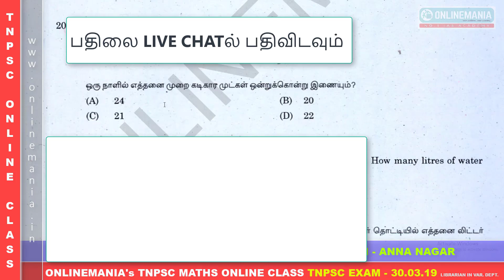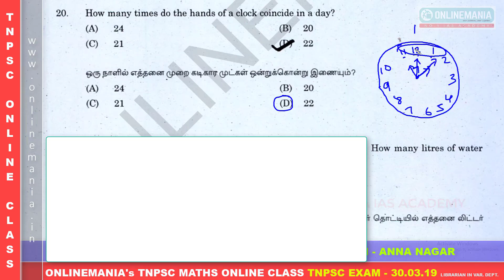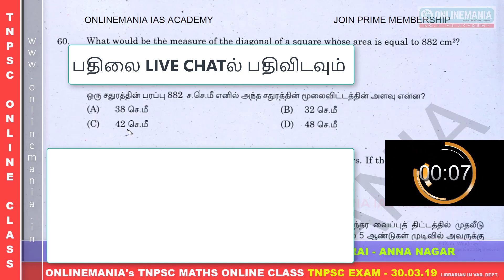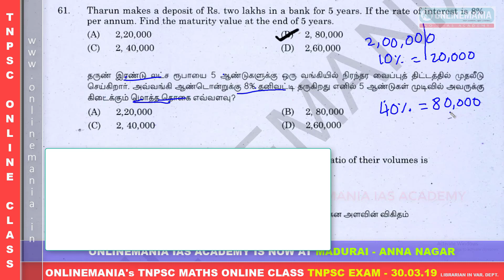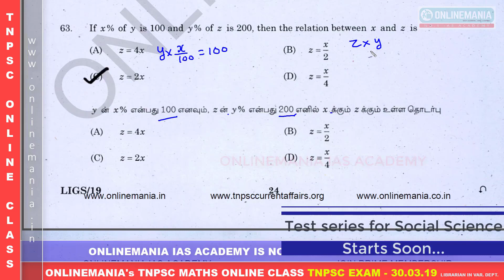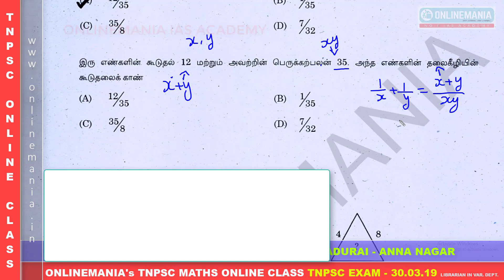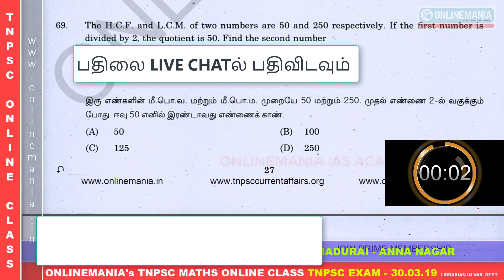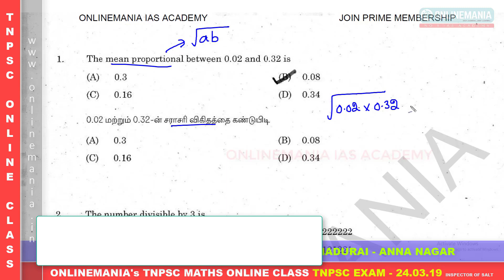TNPSC Aptitude and Reasoning Fully Solved in Shortcut method - Daily Free Live Online Test : Day 46